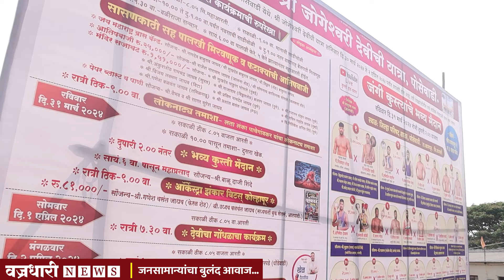पोसेवाडीची स्वयंभू जोगेश्वरी देवी का आहे प्रसिध्द ?।। वज्रधारी न्यूज ।।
साभार- Indian RP
जोगेश्वरी यात्रा (Jogeshwari Fair) - Posewadi, Sangli